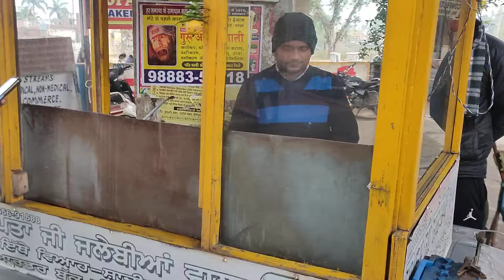Cheapeast And Best Jalebi In Punjab 100 Rs Per Kg